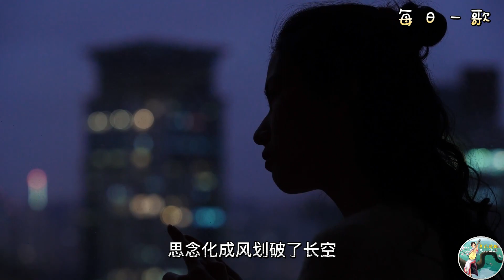【每日一歌】打榜新歌.《思念成空》-莹酱. 思念无处不在。每天一歌：one song every day; chinese songs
每天分享一首歌/曲，希望能愉悦您的身心。
Share one song/music every day, hoping to delight your body and mind.